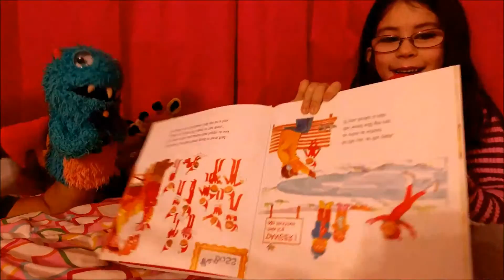Happy Birthday Miles - 2015